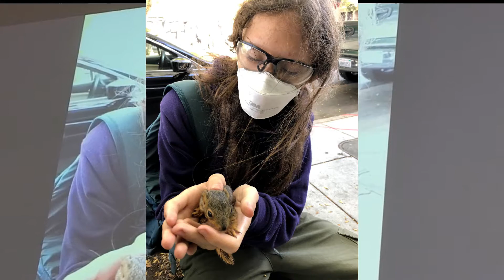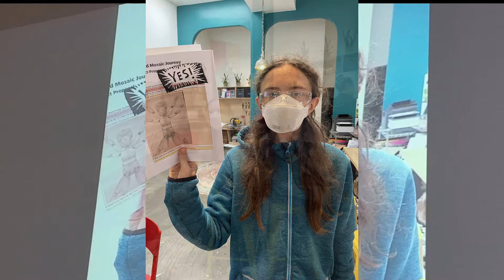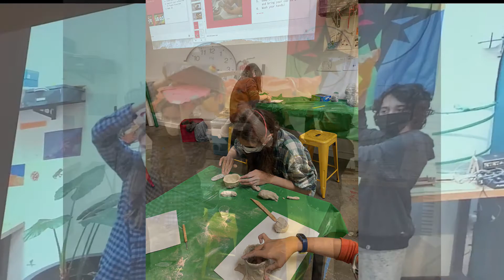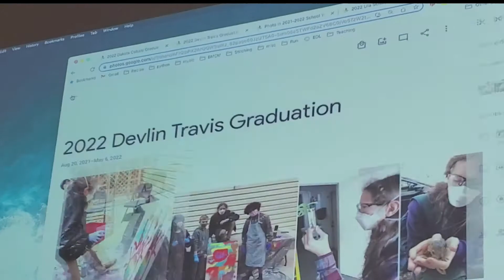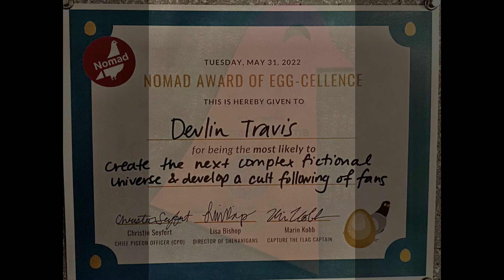Devlin's 8th Grade Graduation from Nomad Middle School 2022